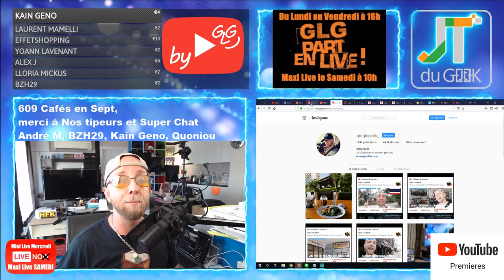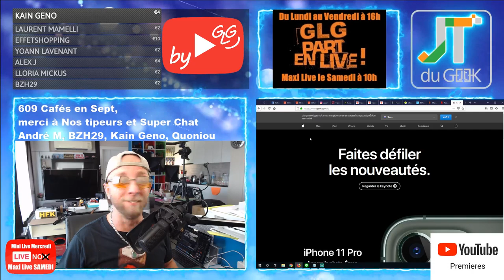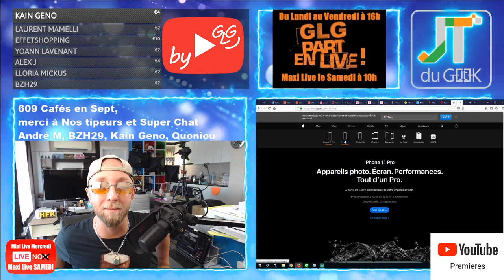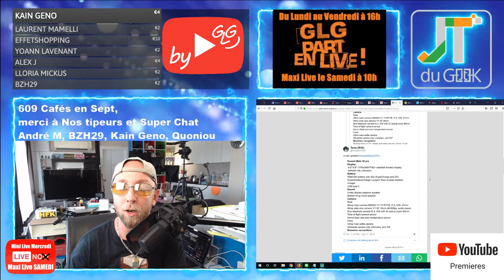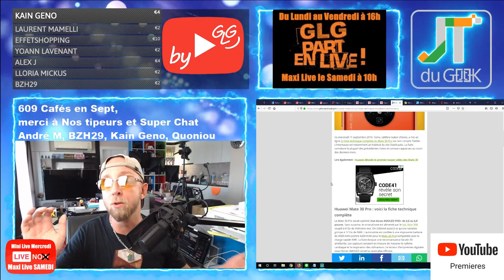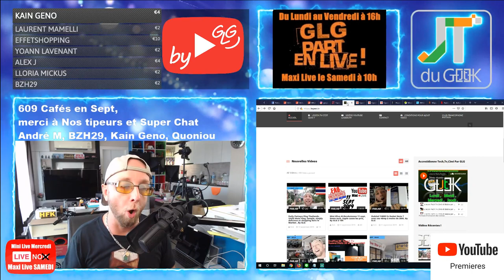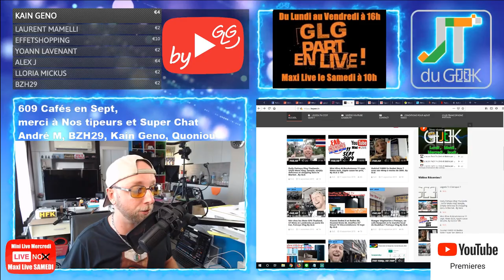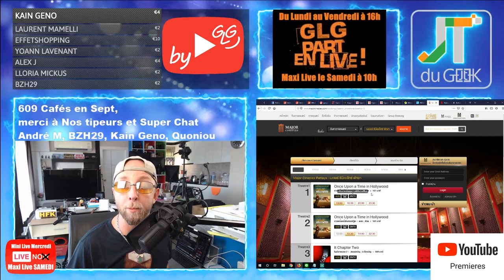Apple 11 casse les prix, Huawei mate 30 pro, Xiaomi redmi 8A, Accrotidienne 12 Sept By GLG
2019 l’année de la meuf avec:2

0:51 – Aujourd’hui cette Emissions existe grâce aux cafés via Tipeee et pub via utip (ca reUtip, moi oui, et toi ?)
– Page facebook et site @PattayaFrenchGroup , Instagram Greglegeek, les stats de ta chaine
2:22 – Les feux du Marabout et Story’s Insta forcement.
- Mini live libre antenne en mode maxi
– WTS By GLG, Pattaya daily Vlog, Youtube, fiche et Pattaya French group.
- Fichier Final cut figé car trop long.
- 31312Oui j'ai pris 3kgs, mais toi combien ?
7:34 -Vos commentaires et questions de la veille

8:10 – News tech du jour
Apple Arcade: 4.99$/mois
Apple Tv+: 4.99$/mois
Apple Watch 5 à partir de 399$ et Apple Watch 3 à 199$
Ipad nouveau :399€ en 64Gb sans usb-c
Iphone 11: 609€ avec reprise et 809€
Iphone 11 pro: 859€ avec repris et 1159€ en 64Gb
Iphone 11 pro max: 1259€ en 64Gb
Microsoft soutien Huawei.

16:30 – Legeek.Tv , WTS en mass et de nouveaux Youtubeurs
17:33 – Les reviews à venir: Montre Ciga, Xiaomi Amazfit GTR, Ulefone Armor X3, Mini projecteur BenQ
18:24 – Les films de la semaine:
19:08 – Sur TF1 torrent:UFC 241 et 242, Anna, Peaky Blinders S05E04 VOSTFR, Mayans M.C. S02E02 VOSTFR
20:47 – Youtube &amp; Netfix: Limitless et Fastest car saison 1
22:18 – Le produit
– Des questions ou commentaires.